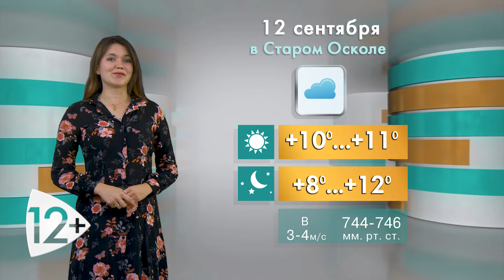Прогноз погоды в Старом Осколе на понедельник, 12 сентября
В студии - Анастасия Иконникова. Здравствуйте! Новая рабочая неделя будет дождливой. По данным Гидрометцентра, в понедельник, 12 сентября, пасмурно. Температура воздуха на протяжении всего дня будет держаться в районе 11 градусов тепла. Ветер восточный с порывами до 4 метров в секунду. Убывающая луна. Спокойное магнитное поле. Атмосферное давление в норме: 744-746 миллиметров ртутного столба.